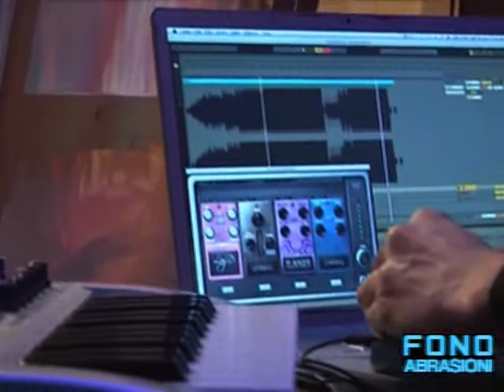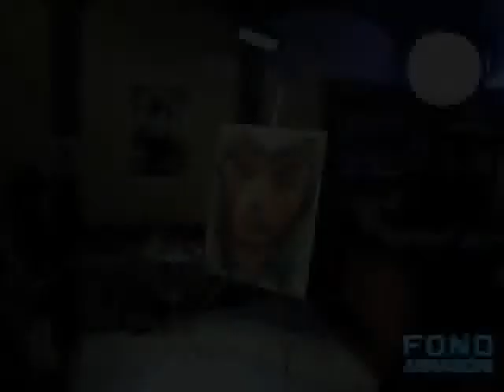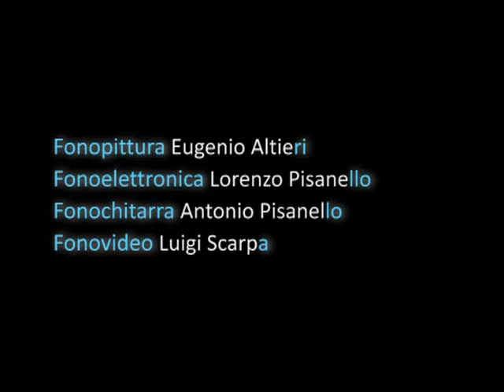FONOABRASIONI_part2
Phono Painting Performance

PhonoPittura : Eugenio Altieri
Computer & Synth : Lorenzo Pisanello
Guitar & Stomps : Antonio Pisanello
Shooting & Editing : Luigi Scarpa
NoiseAmbientBase : Francesco Paolo Addati & Eugenio Altieri

location : Loft51_Piacenza ITALY